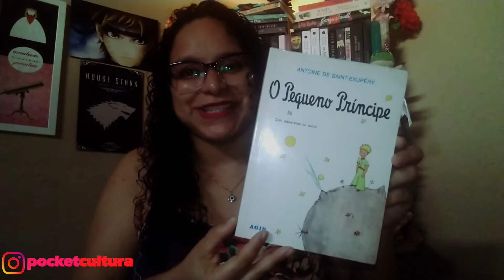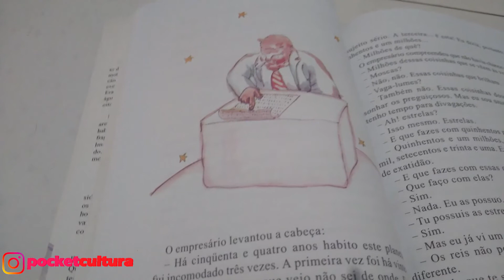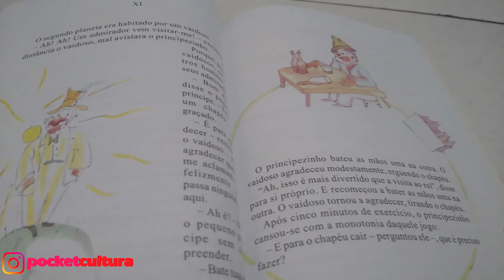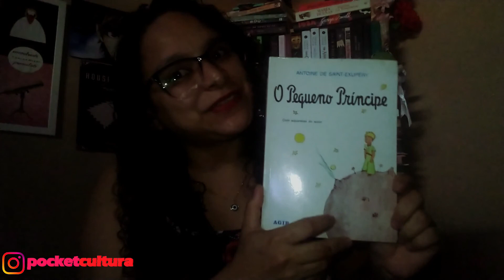O Pequeno Príncipe - Antoine de Saint-Exupéry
Um livro para todas as idades
Sinopse: Nesta clássica história que marcou gerações de leitores em todo o mundo, um piloto cai com seu avião no deserto do Saara e encontra um pequeno príncipe, que o leva a uma jornada filosófica e poética através de planetas que encerram a solidão humana.

↓ LEIA A DESCRIÇÃO ↓

CULTURA POCKET  Somos amigos “virtuais” de vários lugares que gostariam de falar do que amam, dos nossos sonhos e ideias. Emitir nossa opinião e te convidar a compartilhar a sua também.